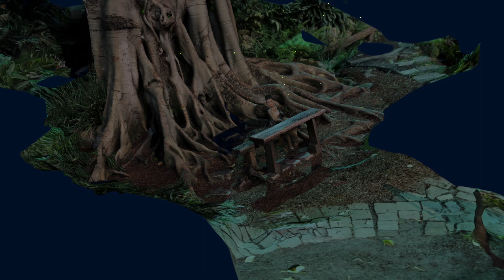RENDER / Fireflies At The Secret Garden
Inspired by video game "Fantasian", this Eevee composition scene involves:
- Object Capture Photogrammetry of real world to make it Diorama like
- Avatar in a pose (need body animation and face animation)
- Procedural Fireflies using Geometry Nodes
- Camera with Bokeh, animated using VirtuCam

Perhaps we can make music video with this technique? What do you think? What can be improved? Extra props? Some creatures? Additional backgrounds to cover the blanks?